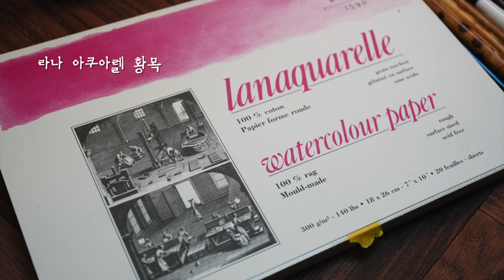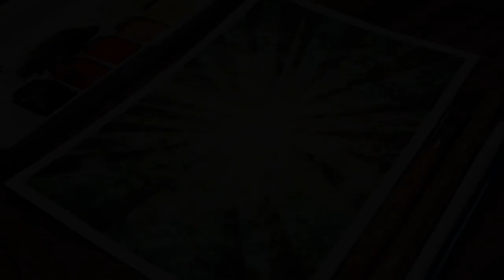[SUB CC]왕초보용 풍경 수채화 튜토리얼;숲속에 누워/별나라⭐그림강좌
📸CAMERA
🎤MIKE
RODE nt usb
🎬EDIT PROGRAM